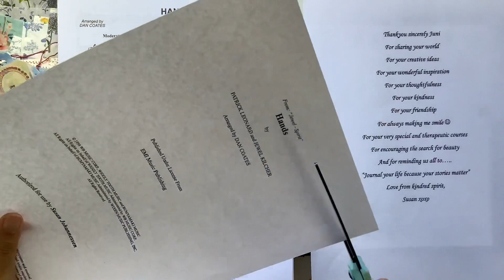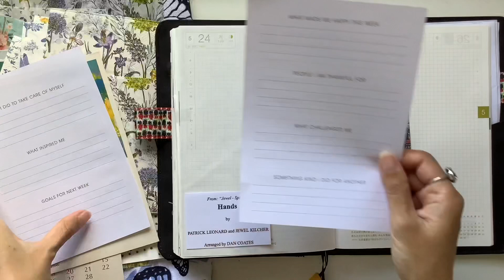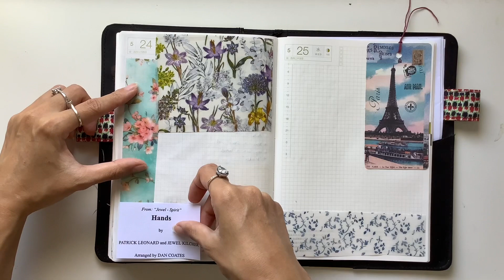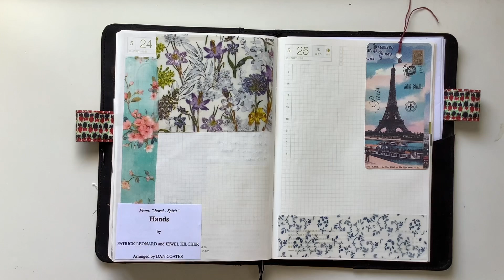Junk journal with me: Kindred spirit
Hi all, hope you enjoy this journaling video.

My journal courses for ladies 18 and over - Email to register
Anchor course ($40US) - Finding our anchors, going back to our roots, and being grounded and centred.
Willow course ($30US) - Journaling basics course with lots of prompts and ideas for beginners who don’t know how to start and advanced journalers who want some inspiration and structure.
Art course ($30) - A journaling course of self-discovery, self-expression, and self-growth. You don’t need to be an artist or be able to draw.
Intentional Life ($40) - Creating an intentional and meaningful year through journal prompts